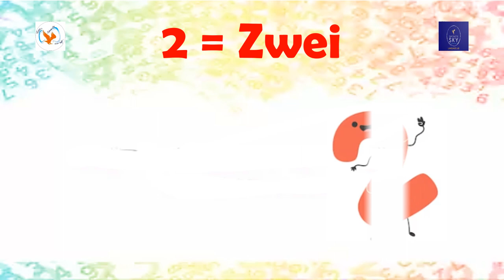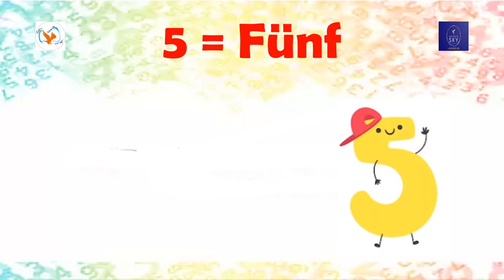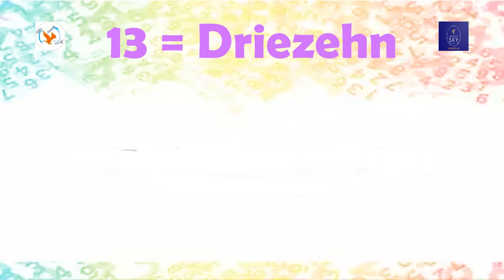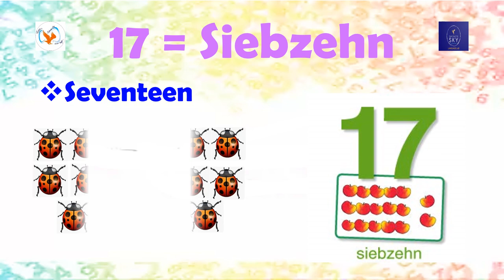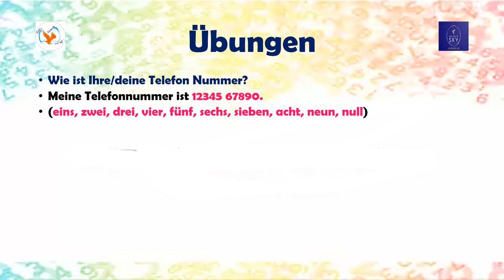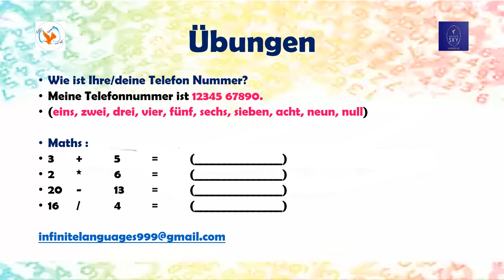German Numbers for Beginners/ German Numbers 0-20 / Numbers in German/Zahlen Part 1/German counting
Get ready to master German numbers with our engaging and informative video!

From zero to twenty, we'll guide beginners and young learners through the pronunciation, patterns, and practical usage of each number. Discover the unique "teen" pattern and learn essential tricks for accurate pronunciation.

Plus, challenge yourself with math exercises that reinforce your understanding of German numerals.

Don't forget the real-life application – we'll also explore telephone number exercise to boost your conversational skills. Join us on this educational journey and build a solid foundation in German numbers.